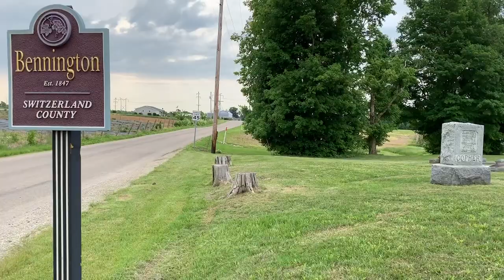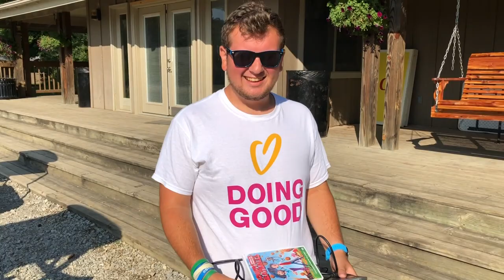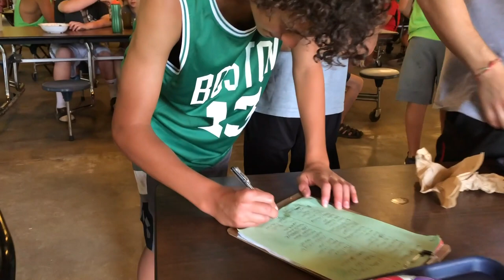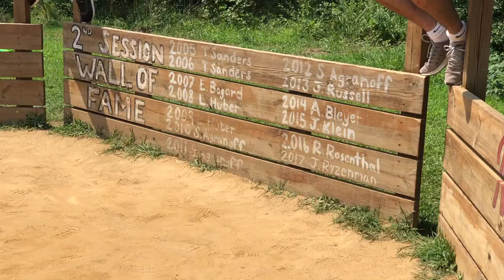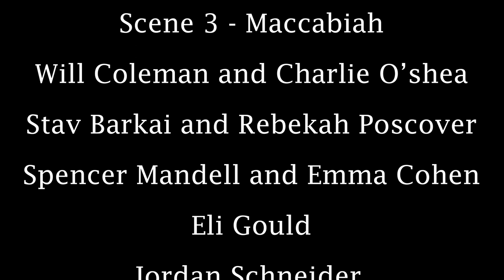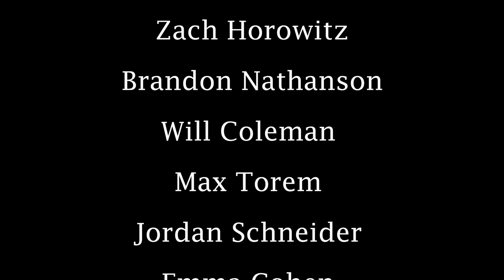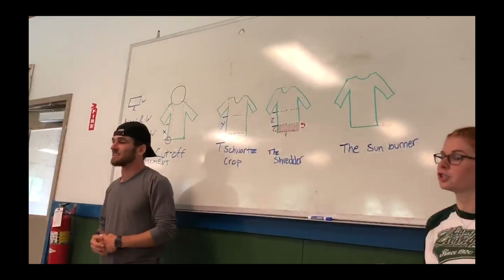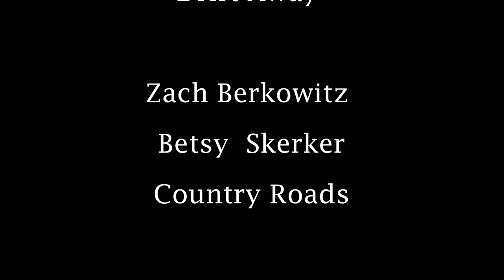Days Here at Livingston - The Next Generation. Official Documentary.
In 2018, Summer camp's across the country opened their front gates to hundreds of children and staff for the summer of a lifetime. For those that call Bennington, Indiana their summer home, the summer of 2018 was no different. There is however one particular thing about this group of people, their culture, and the traditions they live by that make them unique. This, we call magic... 'The Magic of Camp Livingston'.

This documentary is the result of hundreds of hours spent filming, reviewing, planning and editing. There are many people to thank for the completion of this documentary.

Thank you Brandon Nathanson. This doc and my enjoyment throughout the summer of 2018 could not have been possible without you. It should be noted that 99.99% of this doc was recorded using Brandons I-phone. Thanks B! I appreciate you more than you know.

Thank you Dylan Horowitz. You had pretty much nothing to do with the completion of this video in a logistical sense. I am thanking you because my experience at camp and my relationship with you go hand in hand. Thanks for being an amazing brother and an even better friend.

Thank you BY 11. My love for camp began with the 10 of us. We changed the future of CL history. Forever grateful for everything BY has gifted us, even more grateful for all we have passed on. I love you guys.

Thank you to everyone that watched.

I love you all and I love Camp Livingston.

"Fly Away, Die Away"

As your time at camp fades,
and these grounds make way for a new generation of livingstonians,
you are reminded of the memories that brought you back each and every summer.

The place,
and more importantly,
the people,
are what make the camp experience worthwhile

At camp we all share common ground on one truth,
the truth that camp is our home,
the home we all arrived at for the first time,
the home where we learned to grow
the home we cherished for the many years we were blessed with
the home we left for the final time
and the home we have for a lifetime

When our time comes,
each and every one of us will fly away,
our footsteps will fade away,
and we will die away.

Keep the flame burning as long as you can,
leave everything you have for the next generation,
and when your time comes,
fly away and die away.

Zach Horowitz